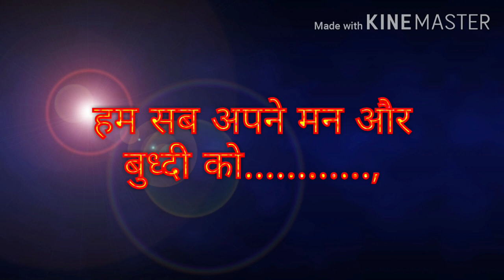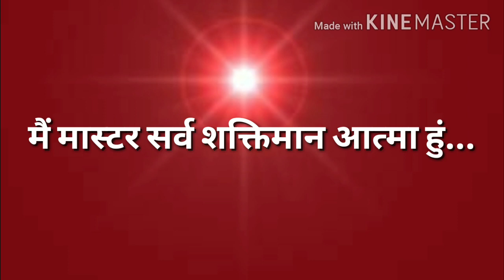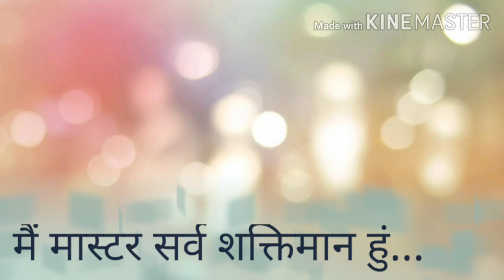Powerful meditaion main Master Sarvshaktiman hun.....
Meditation Guide
यह पॉवर फुल स्वमान मैं मास्टर सर्वशक्तीमान हुं. इस स्वामन के आधारित कॉमेन्ट्री हैं... जो हमे अनेन प्रकार की मानसिक एवं शारीरिक व्याधी से व्हायरस से प्रोटेक्शन के प्रकंपन का निर्माण करती हैं. हम स्वयं
इसके अनुभवी हैं.